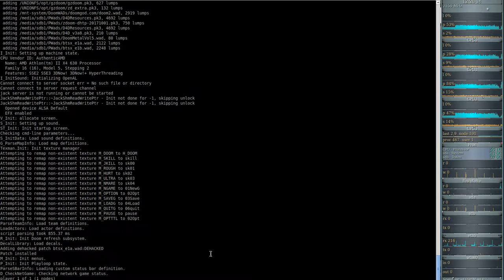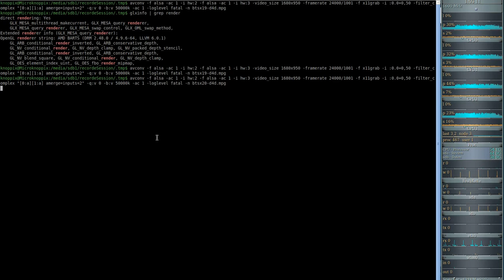DooM 2016 Back to Saturn X (gzdoom) #20 - U.S. Mustard Company